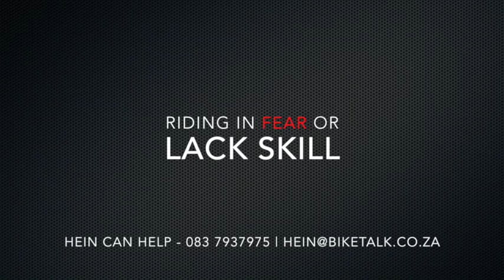Live Rider Training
Live motorcycle training, 1-on-1 on the road with live instruction and commentary by an Expert Rider Coach